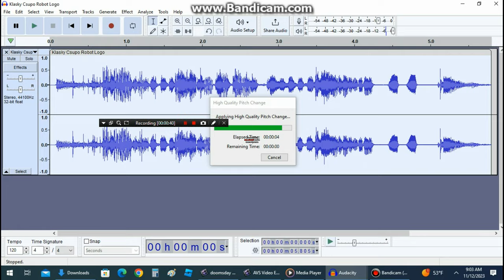NEW FEATURE IN AUDACITY JUST DROPPED 🗣🗣🗣🔥🔥🔥🔥🔥🔥🔥🔥